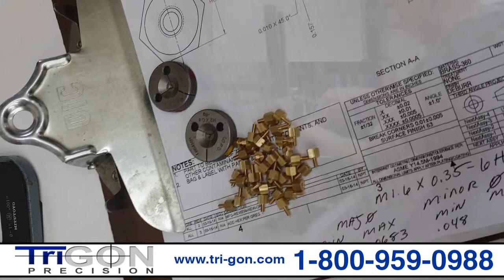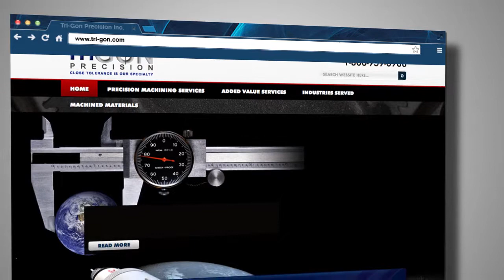Tri Gon Precision Capabilities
Tri-Gon Precision, Inc. specializes in close tolerance precision machining.  Utilizing CNC Swiss Screw Machines, CNC Chuckers, CNC Laser Machining and Drilling, I.D. Grinding, O.D. Grinding, Centerless Grinding, and Surface Grinding. Tolerances as close as .0000025". Celebrating 41 years in business.